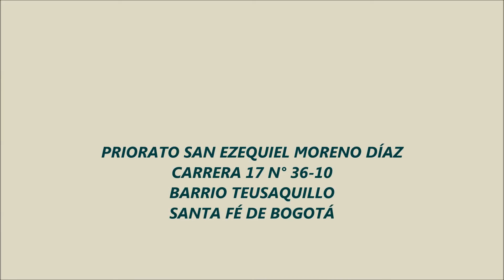Ciclo de Conferencias 20 de Enero: 5 vías de Santo Tomás de Aquino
Ciclo de Conferencias Viernes 20 de Enero:
LAS 5 VÍAS DE SANTO TOMÁS DE AQUINO
PARA DEMOSTRAR LA EXISTENCIA DE DIOS
R.P. Sebastián De Cándido. FSSPX Bogotá.
FSSPX. Colombia:
Bogotá: Capilla de los Sagrados Corazones de Jesús y de María
Carrera 18 nº 35 - 33 Barrio Teusaquillo.
Horario Santa Misa Dominical: 8: 00 a.m / 10: 00 a.m
Horario Santa Misa Lunes a Viernes: 6: 00 p.m
Bucaramanga: Capilla " San José "
Calle 20 nº 25 - 35 Barrio San Francisco.
Horario Santa Misa:
Jueves, Viernes y Sábado: 6: 00 p.m
Domingos: 8: 00 a.m / 10: 00 a.m
Lunes 7: 00 a.m
Medellín: Oratorio "Nuestra Señora del Perpetuo Socorro"
Carrera 46 n° 66-72
Barrio Simón Bolívar.